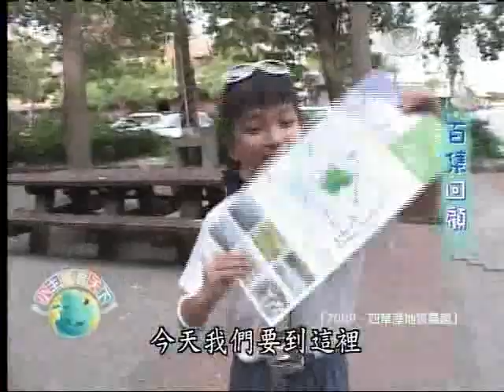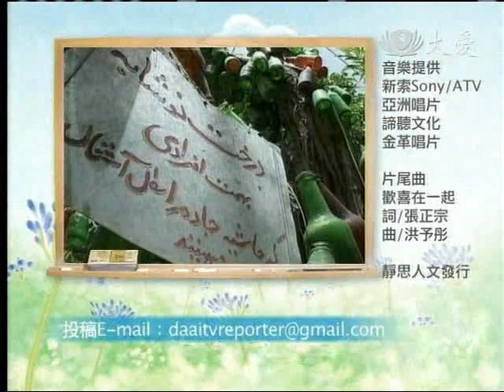20110413《小主播看天下》